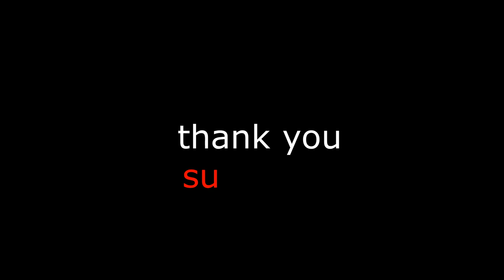daisy flower / acrylic painting / step by step